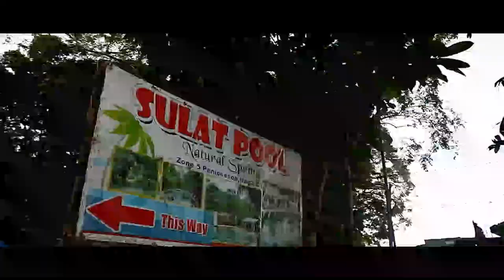BSMT T2 Vlog1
Purposive Communication Finals Performance Task
Location:
Panicuason, Naga City

Members:
Acosta, Katherine
Alvarez, Jinky
Camu, Alexisse
Gomez, Kate
Flores, Neil
Marco, Yvon
Prado, Matthew
Samar, John
Siguenza, King